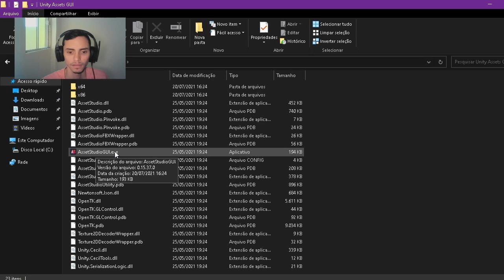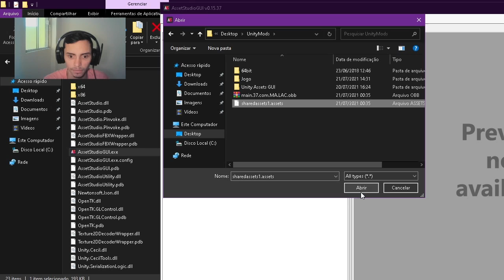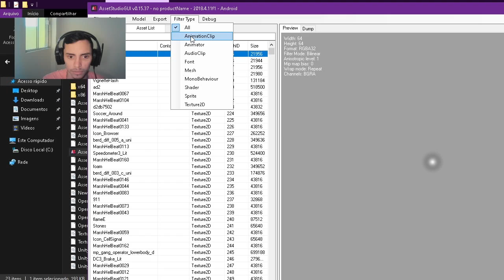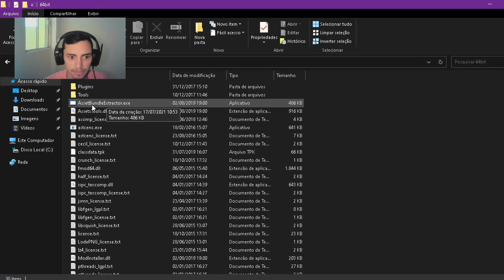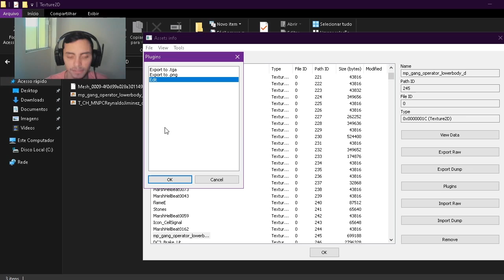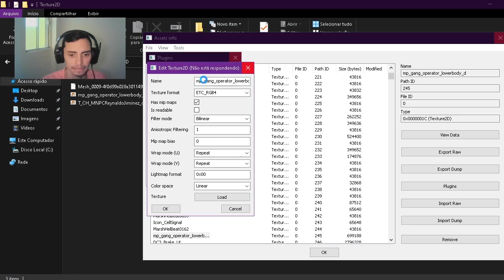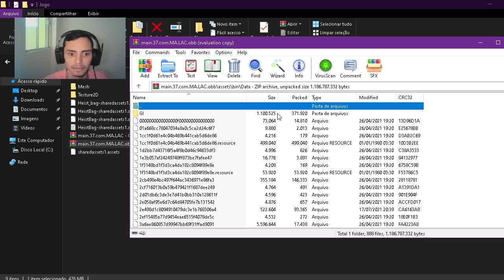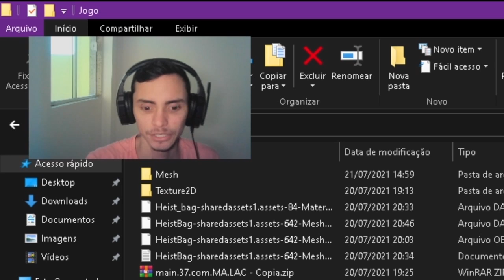COMO MODIFICAR O LAC ONLINE - HOW TO MOD LAC ONLINE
Nesse video mostrarei a vocês a como modificar as texturas do LAC Online pelo computador.

Caso vocês queira um video ensinando a editar pelo celular, comente ai embaixo

📲 SIGA ESSAS CANAIS

00:00 INTRODUÇÃO
00:21 ARQUIVOS NECESSÁRIOS
02:03 ASSETS STUDIO
03:30 EXPORTAR A TEXTURA
03:59 EXTRACTOR BUNDLER
04:42 EXPORTAR SHAREDASSETS
07:36 INSTALAR A DATA NO OBB
08:17 INFORMAÇÕES E FINALIZAÇÃO